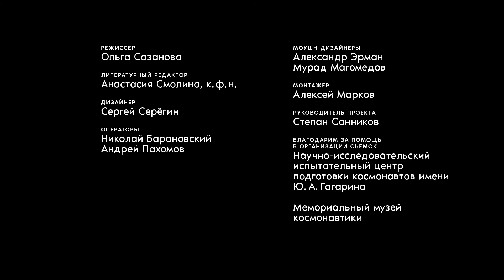Андрей Борисенко. Хочу стать космонавтом. Что делать?